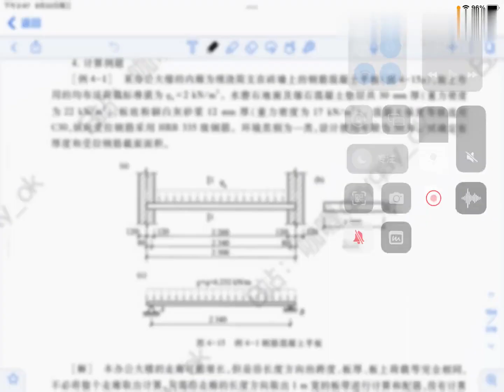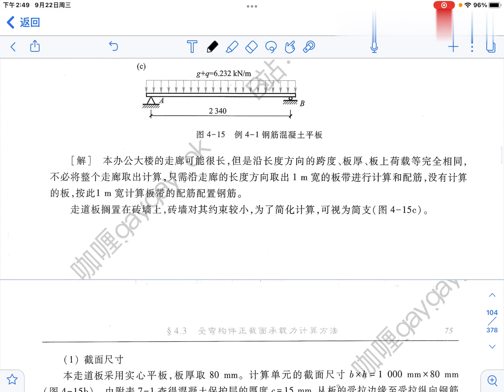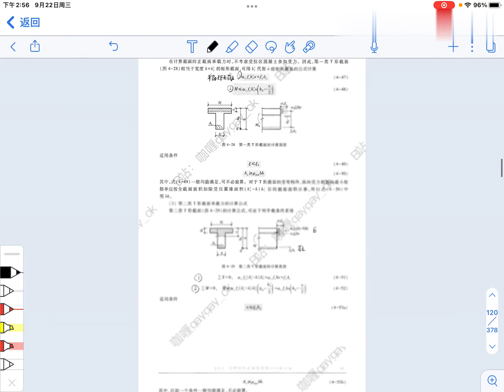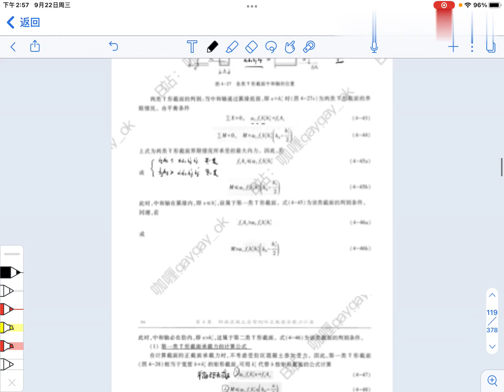41 混凝土结构设计原理 【第四章】例题4 1【转载】